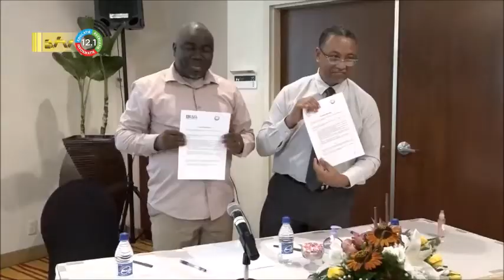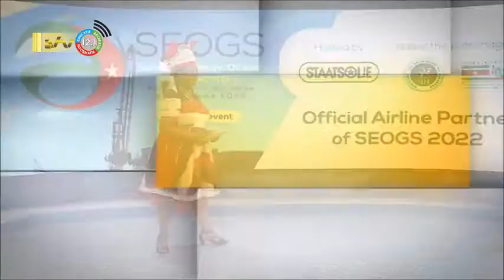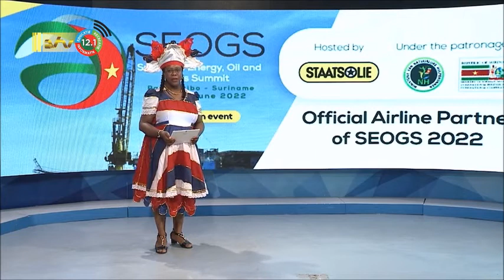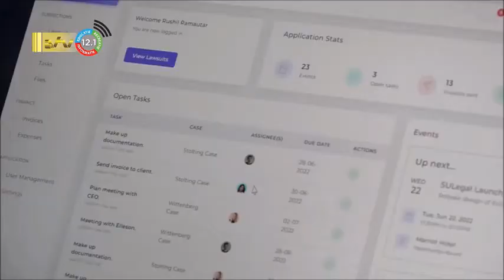🇸🇷 Suriname Live Tv in Nederland te Ontvangen